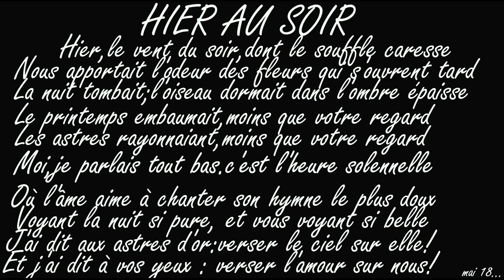Hier au soir : de Victor Hugo